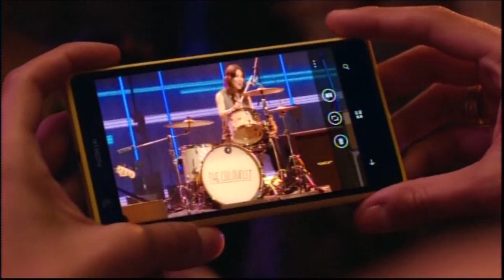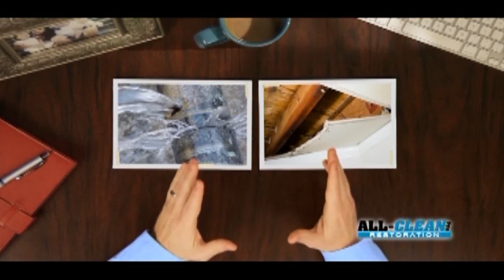2013 Central Arkansas Football Report: Episode 7